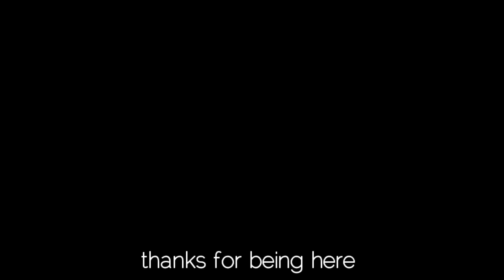My drunk friend doing silly things